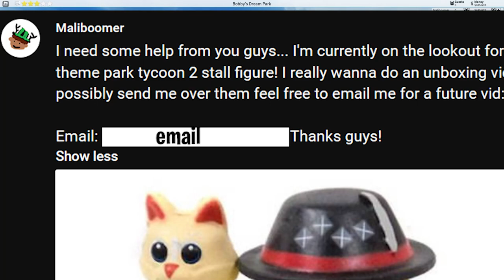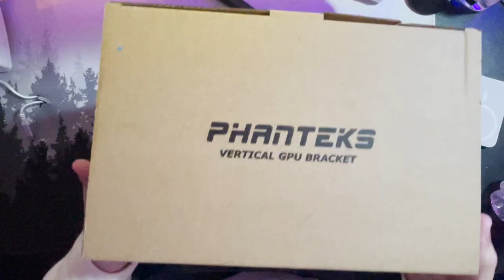Theme Park Tycoon 2 *TOY* Unboxing! (RARE TOYS) 📦😲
Today we UNBOX Official theme park tycoon 2 TOYS! Yes These are REAL officially licensed Roblox Toys of Theme Park Tycoon 2! We unbox the den_s jazware roblox toys based on theme park tycoon 2! We build 2 RARE Roblox toys that are NO LONGER SOLD. These Theme park tycoon 2 toys ARE SO COOL! I hope den_s makes a contract and gets more of these theme park tycoon 2 toys!

(btw i didnt actually meet anyone it was fake if u rlly couldn't tell LOL, don't do this XD)

Like & Sub!! :DDD 💖👍

→Outro Credits:
Transition: Kosii
Song: gijs.i